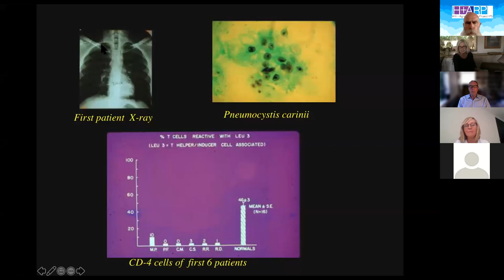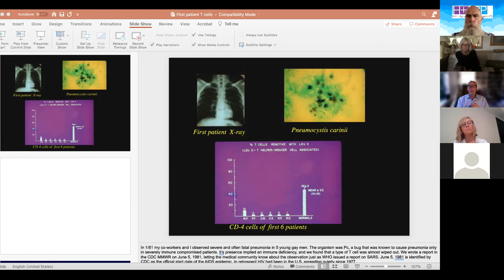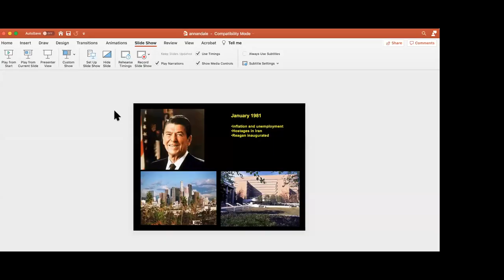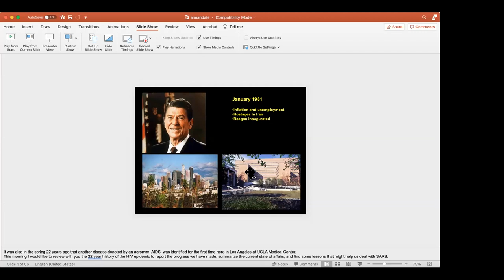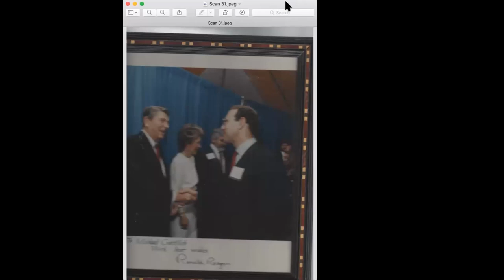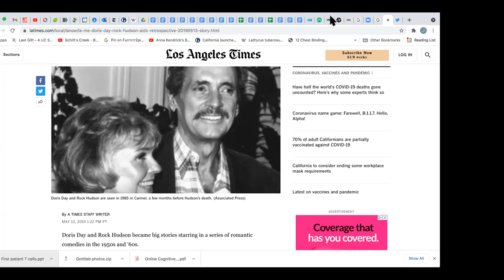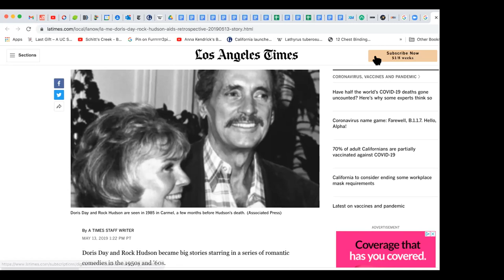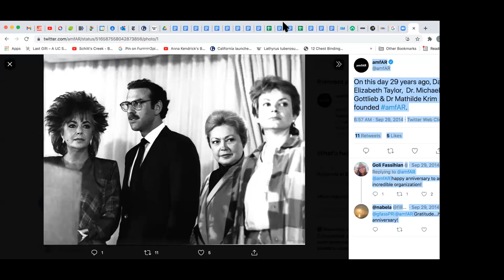"40 Years of HIV--How Did We Get Here, and Where Are We Going?"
Positive Life Series, June 1, 2021 "40 Years of HIV--How Did We Get Here, and Where Are We Going?" with Michael Gottlieb, MD., APLA Health

Dr. Michael Gottlieb was the physician who reported the first cases of AIDS to the CDC 40 years ago this month. Besides being an extraordinary HIV doctor to celebrities and ordinary people alike, he is also a physician-activist who helped found the American Foundation for AIDS Research with Dame Elizabeth Taylor and esteemed Dr. Mathilde Krim. We are so excited to be having him present and encourage all to attend this phenomenal opportunity!